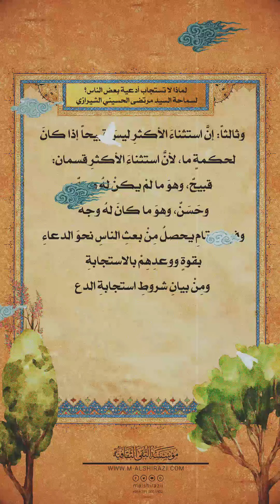لماذا لا تستجاب أدعية بعض الناس؟ (٦) | السيد مرتضى الشيرازي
مقتطف من كتاب : لماذا لا تستجاب أدعية بعض الناس؟ (٦)
لسماحة السيد مرتضى الشيرازي